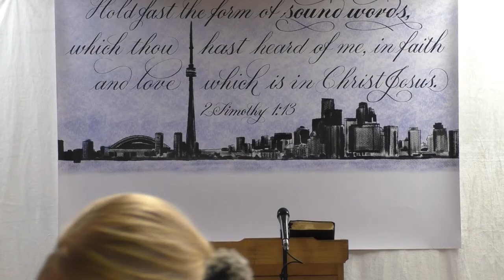Follow Me as Revealed (IFB Baptist Preaching Toronto)